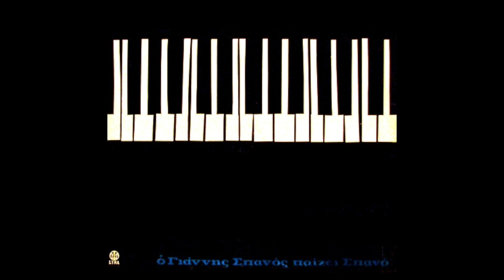Γιάννης Σπανός ‎• Ο Γιάννης Σπανός Παίζει Σπανό [1965]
🎧Tracklist:

01. Όταν Τη Νύχτα [0:00]
      ◾ με στίχους Ανθής Κασταλία το τραγούδησε η Καίτη Χωματά (1965)
02. Κύματα [2:57]
      ◾◾ με στίχους Αλέξη Αλεξόπουλου το τραγούδησε η Γιοβάννα (1965)
03. Συννεφα Πλατεία [5:52]
      ◾◾ με στίχους Κώστα Κινδύνη το τραγούδησε η Νέλλη Μάνου (1964)
04. Πες Του Τον Κάρτερω (Ξύπνημα) [8:55]
      ◾◾ με στίχους Αλέξη Αλεξόπουλου το τραγούδησε η Καίτη Χωματά (1966)
05. Ερωτικό [11:31]
      ◾◾ με στίχους Κώστα Γεωργουσόπουλου το τραγούδησε ο Αλέξης Γεωργίου (1965)
06. Σαν Κάθε Βράδυ [13:50]
      ◾◾ με στίχους Γιώργου Παπαστεφάνου το τραγούδησε η Γιοβάννα (1965)
07. Κι Αν Σ' Αγαπώ Δεν Σ' Ορίζω [16:12]
      ◾◾ με στίχους Γιώργου Παπαστεφάνου το τραγούδησε η Καίτη Χωματά (1965)
08. Μι' Αγάπη Για Το Καλοκαίρι [18:27]
      ◾◾ με στίχους Γιώργου Παπαστεφάνου το τραγούδησε η Καίτη Χωματά (1964)
09. Η Πικραμένη [20:40]
      ◾◾ με στίχους Κώστα Γεωργουσόπουλου το τραγούδησε η Καίτη Χωματά (1966)
10. Εφτά Βδομάδες [23:27]
      ◾◾ με στίχους Ρέτης Ζαλοκώστα το τραγούδησε η Νέλλη Μάνου (1964)
11. Μικρό Ταξίδι Στο Γιαλό [25:49]
12. Ποιος Να Σφυρίζει [27:55]
      ◾◾ με στίχους Αλέξη Αλεξόπουλου το τραγούδησε η Νέλλη Μάνου (1964)
13. Ένα Σπίτι Στο Γιαλό [30:55]
      ◾◾ με στίχους Αλέξη Αλεξόπουλου το τραγούδησε η Καίτη Χωματά (1964)
14. Μπολέρο [33:24]

🔺 Σημείωμα Στον Δίσκο :
Θυμάμαι την αμηχανία μου όταν μου πρότεινε ο Αλέκος Πατσιφάς να ηχογραφήσω στο πιάνο τα πρώτα μου τραγούδια προκειμένου να κυκλοφορήσουν σε δίσκο. Αμηχανία που μεγάλωνε μέρα με τη μέρα έχοντας ακούσει, θαυμάσει και αγαπήσει τον τρόπο που ο Μάνος Χατζιδάκις έπαιξε στο πιάνο τα δικά του τραγούδια. Αντιμετώπιζα την ηχογράφηση σαν ένα παράτολμο τόλμημα.
Είχα την τύχη όμως να ξεπεράσω όλες μου αυτές τις αναστολές έχοντας πλάϊ μου στην ηχογράφηση σπουδαίους μουσικούς - συνεργάτες (Ταχιάτης, Θεοφιλόπουλος, Φάμπας...)
Χωρίς καμία πρόβα προηγουμένως μπήκαμε στο στούντιο και ηχογραφήσαμε τα τραγούδια με όλα τα όργανα παρόντα. Βλέπετε τότε δεν υπήρχε η πολυτέλεια του play-back.
Ό,τι θυμάμαι πιο πολύ από αυτό τον δίσκο; Την αγάπη και τη βοήθεια αυτών των σπουδαίων μουσικών απέναντι σ' έναν συνθέτη που τότε έκανε τα πρώτα του βήματα.
Γιάννης Σπανός 27 Σεπτεμβρίου 1994
Credits:
ΧΡΟΝΟΛΟΓΙΑ ΠΡΩΤΗΣ ΕΚΔΟΣΗΣ : 1965
Επιμέλεια εξωφύλλου : Αργυρώ Σύριγγα
Ηλεκτρονική σελιδοποίηση : Κώστας Μαγγιώρης
Επιμέλεια επανέκδοσης : Γιώργος Τσάμπρας
Ευχαριστούμε τον Γιώργο Ξαγοράρη για τη βοήθειά του